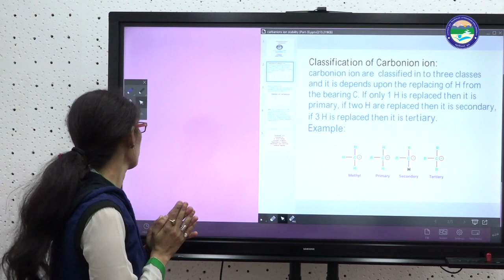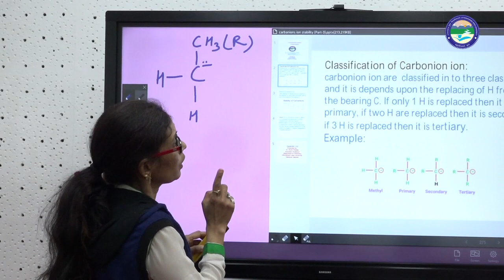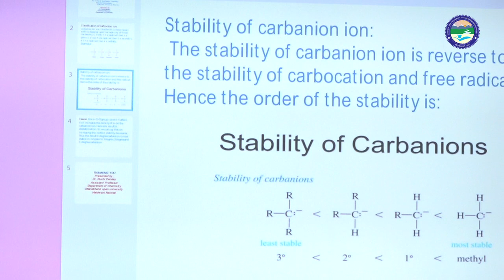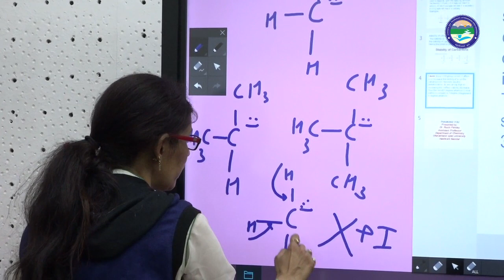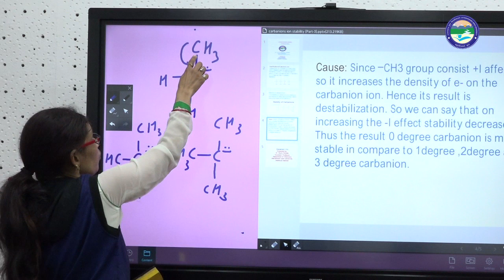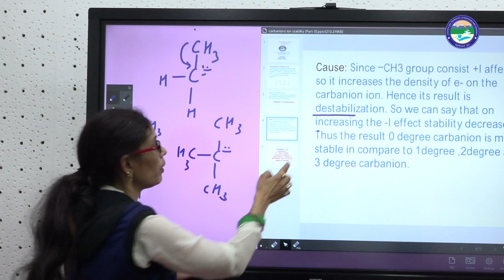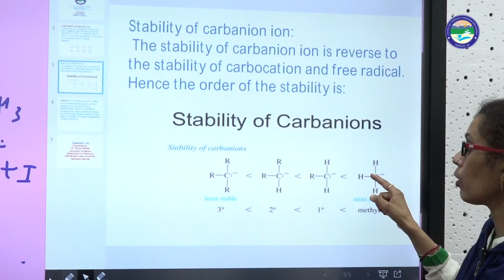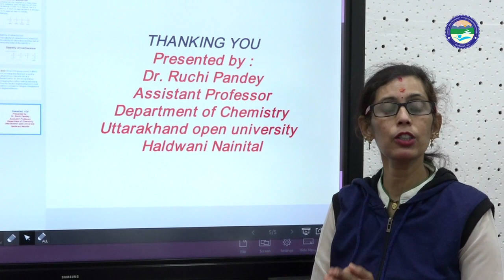Reaction Intermediates: Carbanios ion Stability